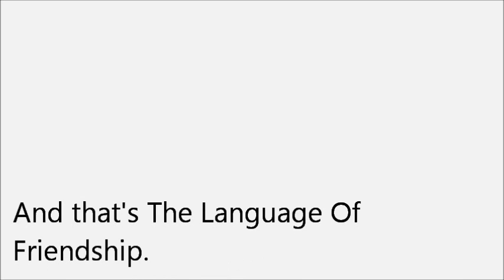CHOOSEJUICY Film - The Language Of Friendship.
"The Language Of Friendship" is a language only spoken not with words, but with the actions we make.
     In this film one Taylor is playing by herself with her ball, which she loses. Along came Lia who was caring enough to help her out. Lia soon realizes' Taylor is Deaf. Not judging Taylor by her disability, Lia spends time with her, and soon realizes' they were ment to be friends forever. Building a strong friendship not using any words, because actions speak for itself...